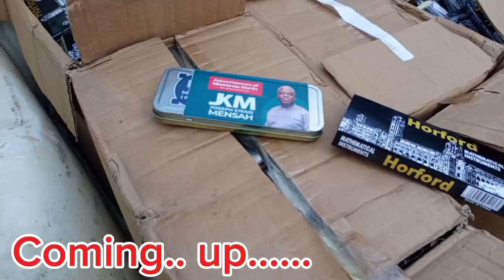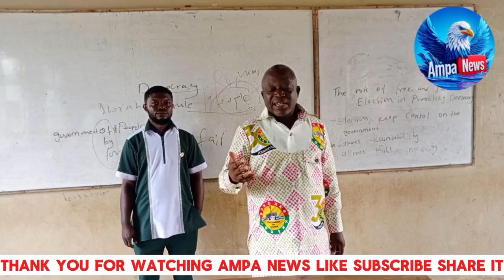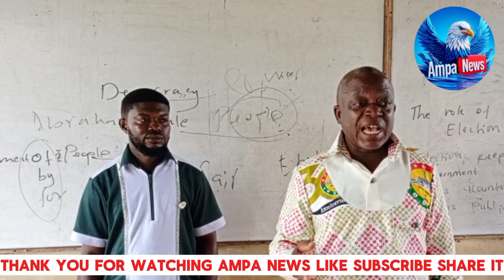Nkoranza North MP Donates Mathematical Sets to BECE Candidates Ahead of 2024 Exams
Empowering BECE Candidates: NKORANZA NORTH MP Donates Mathematical Sets